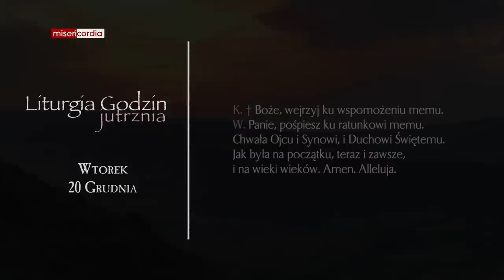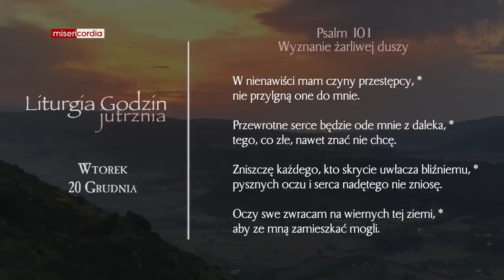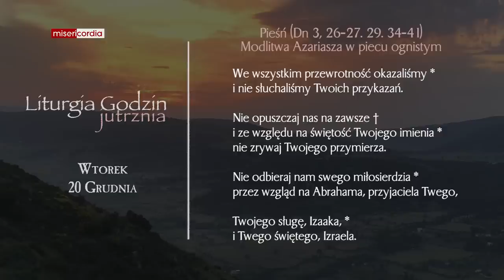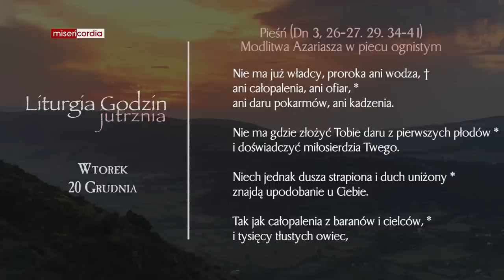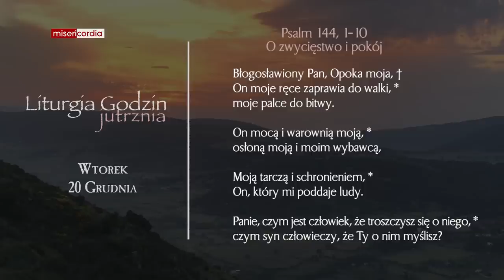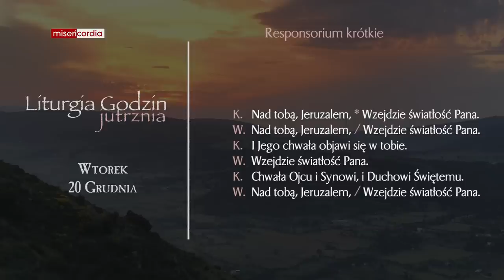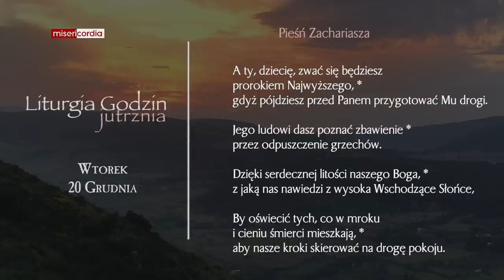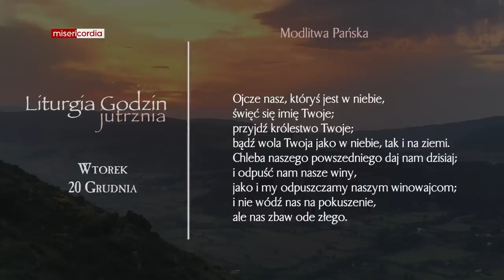Liturgia Godzin | Jutrznia | Wtorek, IV tyg. Adwentu